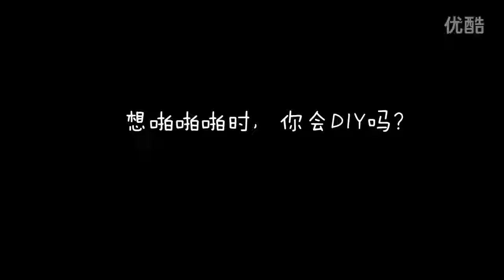妳有性需求時，會自己動手解决嗎？【羞街訪】